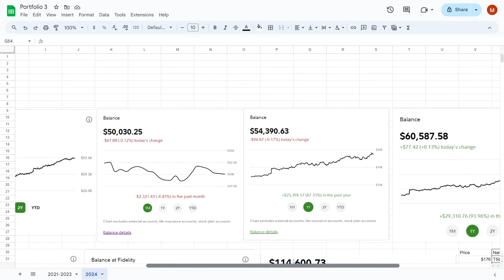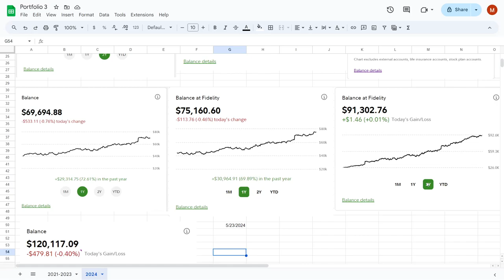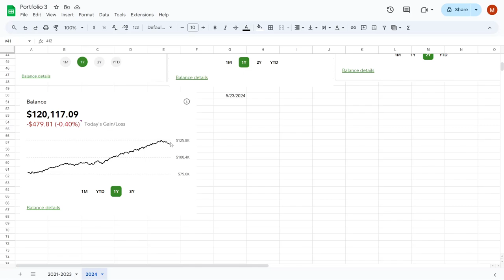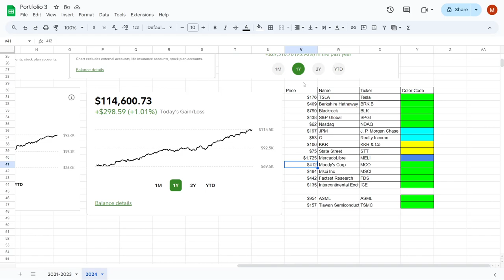Retire Early and Live the Dream: 10 Stocks That Will Make You Wealthy!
Investors should consider opening a reliable brokerage account. Popular choices include Charles Schwab, Fidelity, and Vanguard. These platforms offer robust research tools and excellent customer service.

A prudent approach involves diversifying your portfolio. Exchange-traded funds (ETFs) and index funds provide broad market exposure and help mitigate risk by investing in a range of stocks. These funds track major indices like the S&P 500, offering a balanced investment option.

For those willing to delve deeper, individual stocks can be quite rewarding. It’s crucial to conduct thorough analysis and select companies with strong financial health and growth potential. Technology firms and established market leaders often present lucrative opportunities.

Dividend stocks are another favorable option, particularly for those seeking regular income. Companies with a history of paying dividends, such as Procter & Gamble and AT&T, can provide a steady cash flow.

Continual education is vital. Engaging with financial news, attending webinars, and reading investment literature will enhance your market understanding and decision-making abilities. Remember, informed investing is key to long-term success.